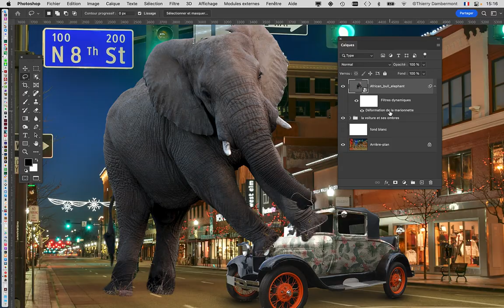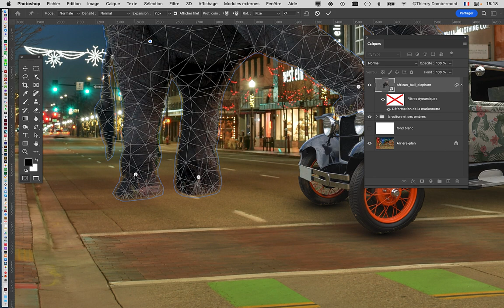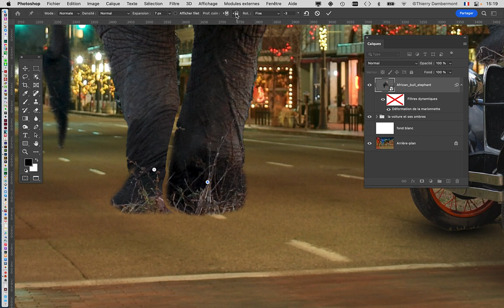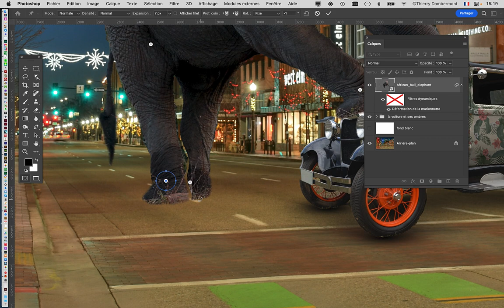CRC1 COURS09b 12 en 2022 2023